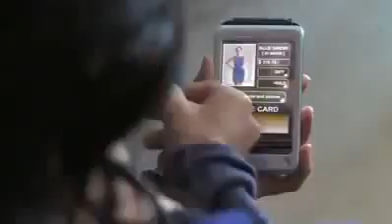البنات طبعا هتتهبل على حاجه زى كده